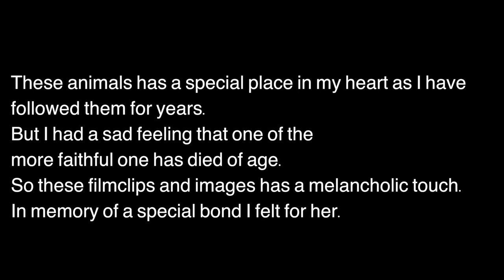WILDLIFE PHOTOGRAPHY | a tribute to my little friend - red squirrel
I have started to put out some nuts and seeds to the red squirrels again. I was excited to see if they found the food again. The rain was pouring down, and as I was sitting there, waiting, I was reminded of a faithful squirrel I felt a special bond with. I haven´t seen it since last fall and have bad feeling that it has died of age. The red squirrel only live 3-5 years. I was hoping to do some wildlife photography again, but sadly they did not show up. So I was reminiscing all my happy moments with this beautiful creature.

Tamron 90mm 2.8 VC macro 1:1

Camoflage:
Chair blind
Ghillie suit

••• MUSIC •••
I am using Epidemic.